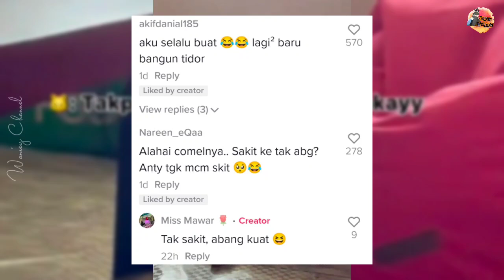KUCING MENGGELIAT SAMPAI TERJATUH, REAKSINYA PULA BIKIN DEKAH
Kredit : ross_mawarputih